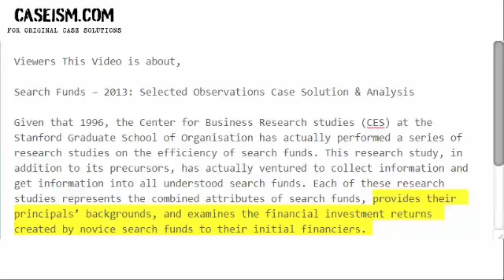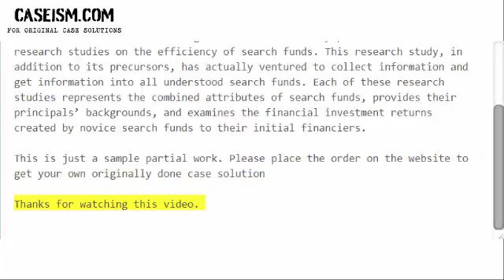Search Funds – 2013: Selected Observations Case Solution & Analysis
Get Your Search Funds – 2013: Selected Observations Case Study Solution.